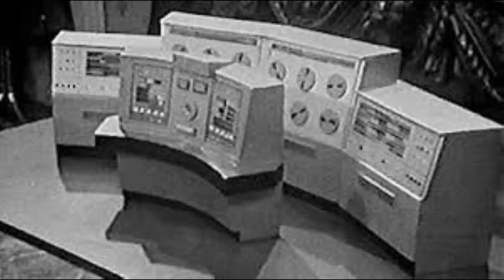Monsters & Aliens "Robots"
Monsters & Aliens in Doctor Who "robots"